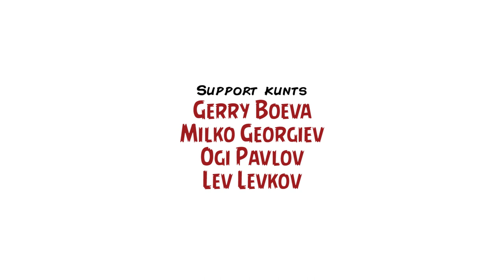Супергероите / Superheroes – Inglourious Kunts, Ep. VI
With great powder comes great addiction!

Циничният водещ с елфически геном-ном-ном Мартин Ангелов този път приклещва в ъглите на поп-културните пристрастия (почти) редовните Димитър Дринов и Благой Д. Иванов в компанията на вещия comic relief Хри100фор "Sorry-Forry" Начев. Темата е актуална и в синхрон със световната премиера на „Отмъстителите: Ерата на Ултрон“ на Джос Уидън, а настроението в студиото е безмилостно нацепено.

В този епизод на Inglourious Kunts обръщаме специално внимание на фундаментални въпроси, свързани с оцеляването на geek-paдикализма – дискутираме антагонизма между DC Comics и Marvel Comics, посочваме най-удачните (според нас) примери за деконструкцията на комиксовия филм (от „Неуязвимият“ на М. Найт Шамалан през „Пазителите“ на Зак Снайдър до „Бърдмен“ на Алехандро Гонсалес Иняриту) и задължително поглеждаме към очаквано славните дни на отминалото бъдеще с новите инкарнации на любими герои като Батман, Супермен, Спайдър-мен, Дедпул и Капитан Америка...

С една дума: онанизъм! Приятно гледане... и ви очакваме тук